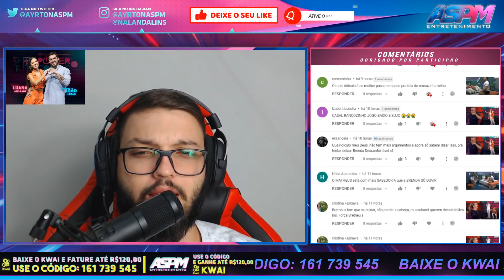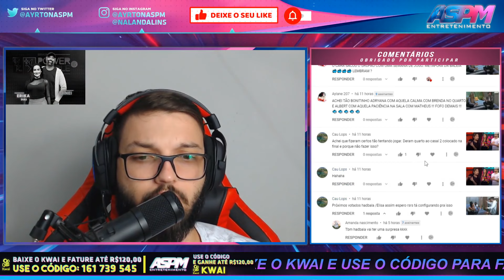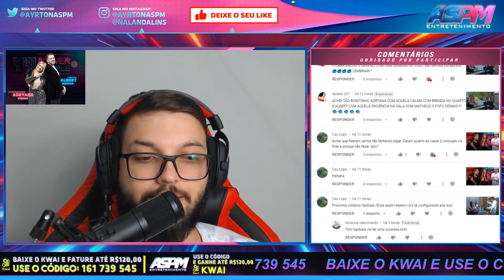BRENDA: "QUAL É O CRIME EM COMBINAR VOTOS PRA DEFENDER OS ALIADOS?" - PowerCoupleBrasil